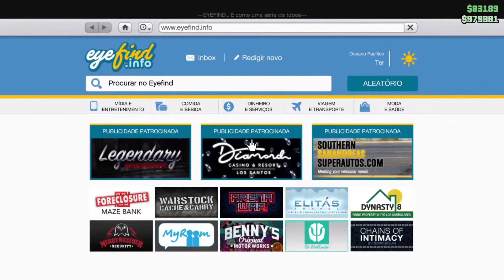GTA V Online Cargas Térmicas pro Fliperama